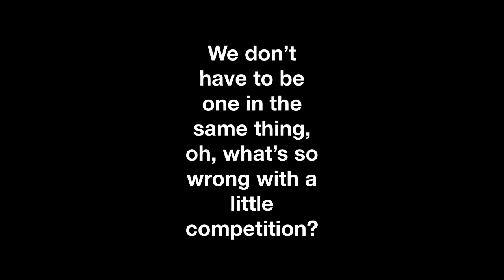Hybrid Battle of the Bands music video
Cast:
Biggie:(Trolls: World Tour) as Aria Blaze
Poppy:(Trolls: World Tour) as Adagio Dazzle
Branch:(Trolls: World Tour) as Sonata Dusk
Kyle:(Home) as Blueberry Cake
Scarlet:(Star Darlings) as Cherry Crash
Gumball:(The Amazing World of Gumball) as Trixie Lulamoon
Deerlee:(Magic Mixies) as Captain Planet
Captain Smek:(Home) as Thunderbass
Princess Peach:(The Super Mario Bros. Movie) as Snips
Sienna:(Magic Mixies) as Octavia
Fluttershy:(My Little Pony: Friendship Is Magic) as Watermelody
Avetello:(Represented by Scarletta) as Norman
Penny Ling:(Littlest Pet Shop) as Diamond Tiara